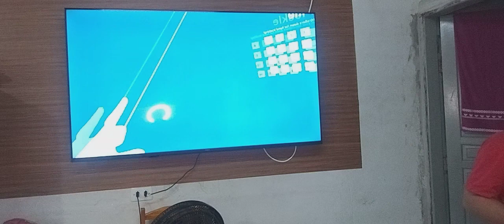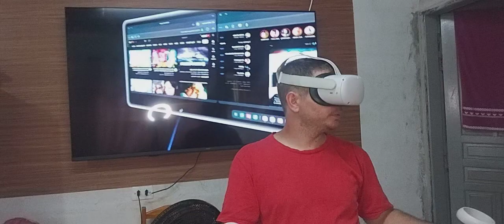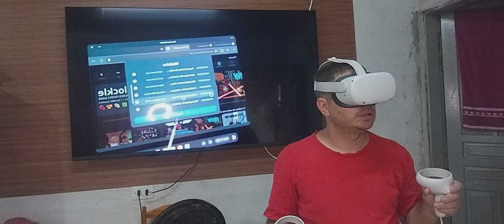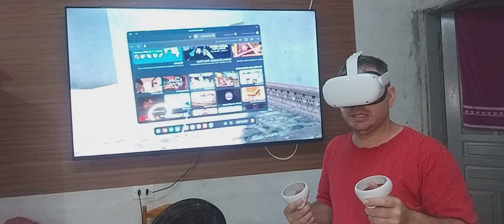quest2 jogando jogos gratis ( tetris, box e cs)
neste vídeo fiz um teste de gravar esperiencia com meta Quest 2 jogos de tetris , e outros espero que goste.